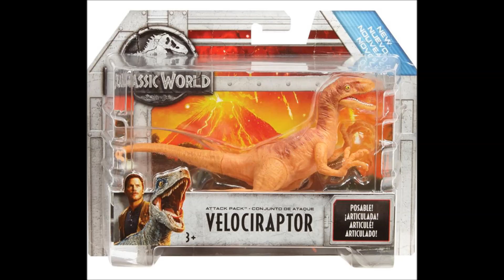New Look at Jurassic World: Fallen Kingdom Attack Pack Toys!!!